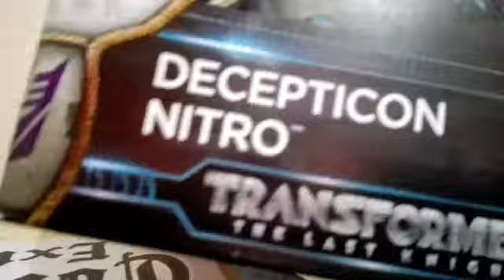Rullas Collection: Transformers TLK Nitro